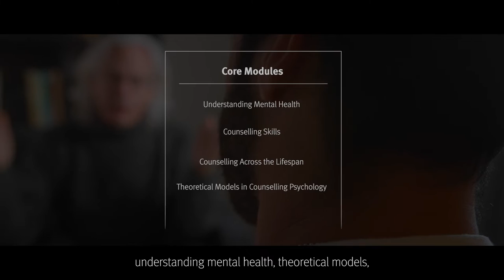Meet Dr Sara Chaudry, Programme Director of PG Cert Counselling Psychology at City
The School of Health & Psychological Sciences’ Dr Sara Chaudry details the PG Cert Counselling Psychology programme at City.

For more information about the School of Health & Psychological Sciences at City,